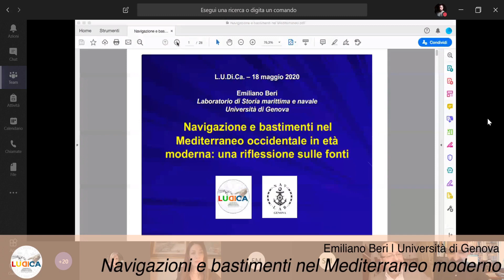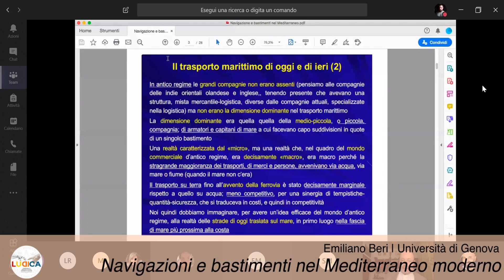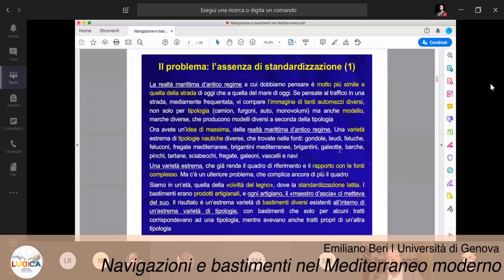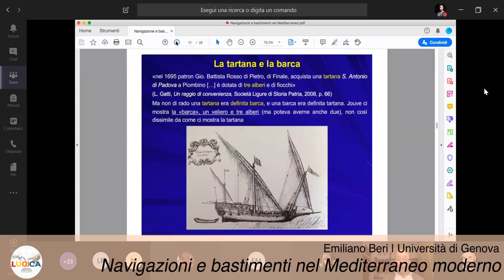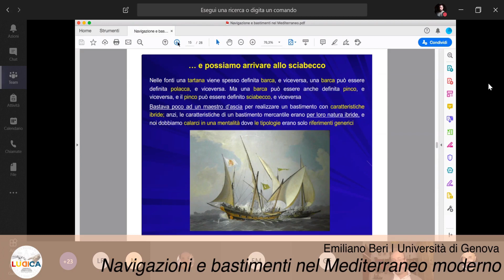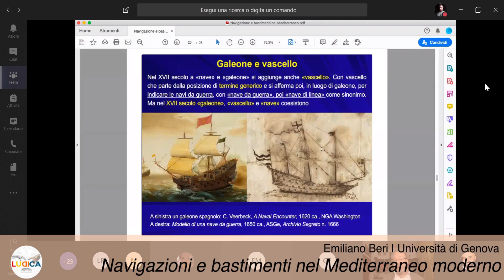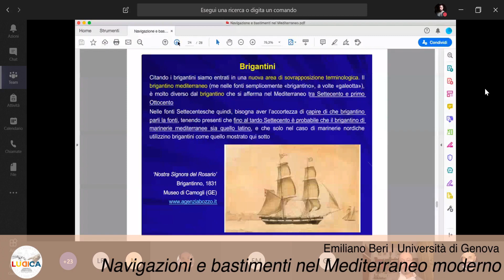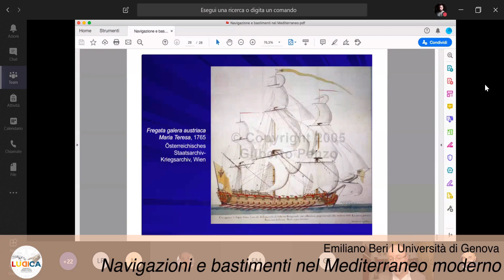Navigazioni e bastimenti nel Mediterraneo moderno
Emiliano Beri, docente di storia moderna all'Università di Genova, introduce gli studenti del L.U.Di.Ca. nel mondo delle tipologie nautiche dell’età moderna.